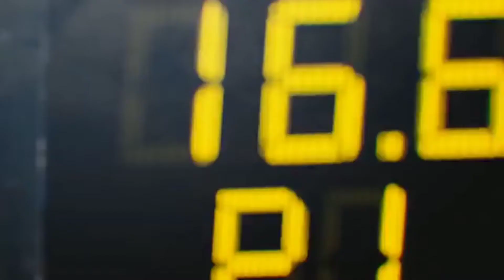XIKE - TOXIC [Slowed] [Bass]